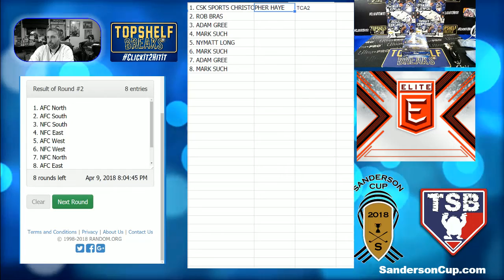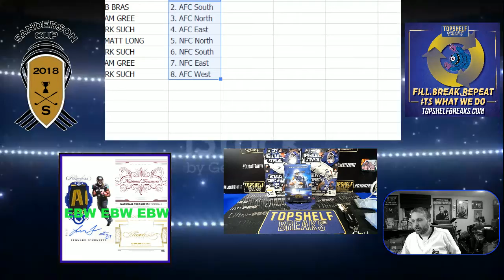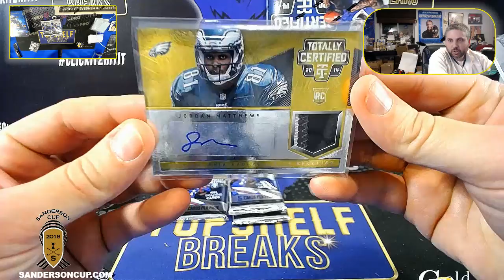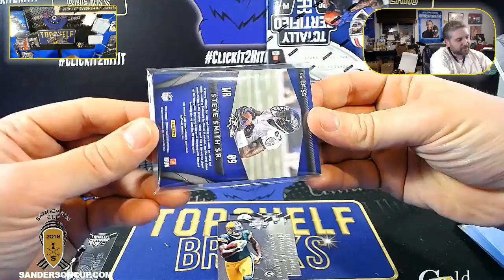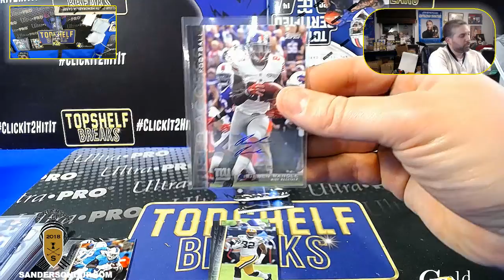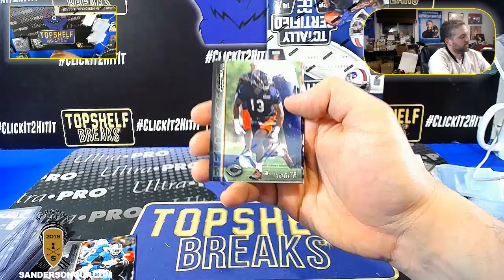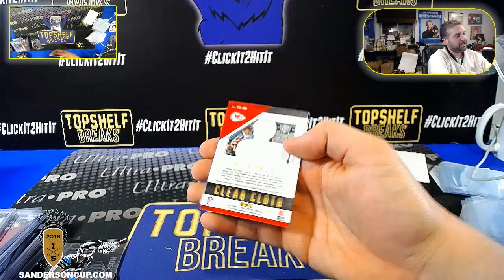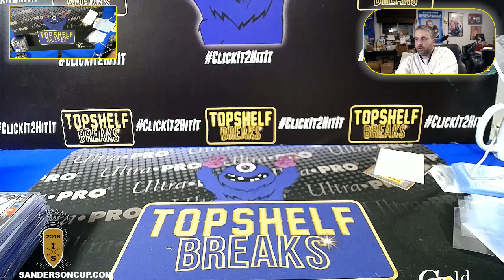TOTALLY CERTIFIED ACCESS DUAL DIVISIONAL #2